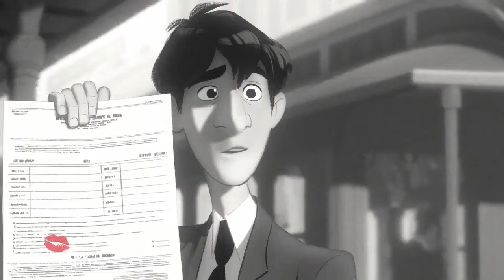Paperman Ft Hawayein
Fan made edit.